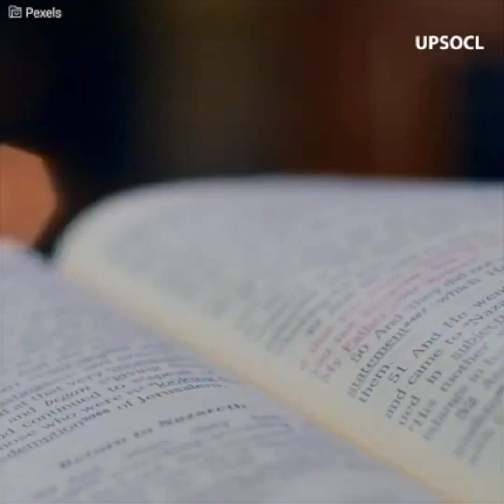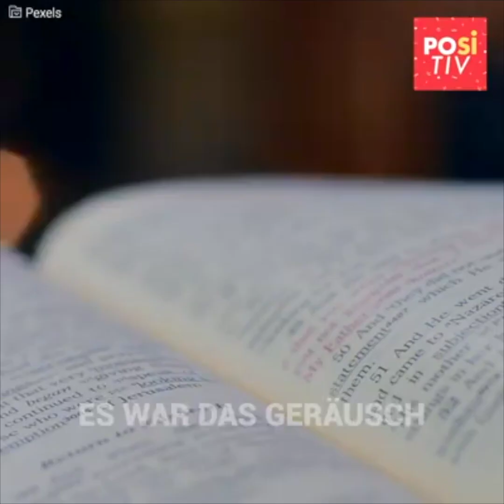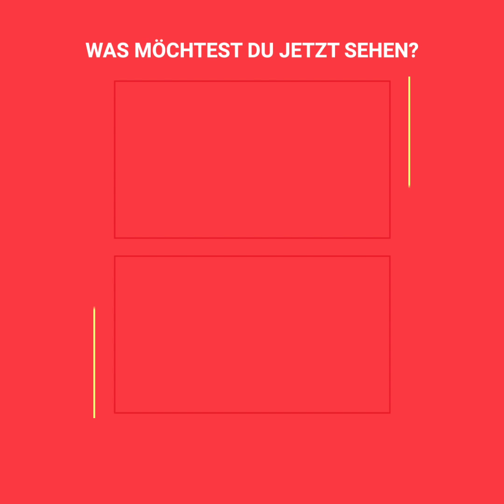Religiöser Pastor schlägt seine Frau mitten in einer Online-Übertragung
Dieser Pastor wusste nicht, dass er live sendet, als er beschloss, es an seiner Frau auszulassen, weil sie die Kamera nicht richtig aufgestellt hatte. Es scheint, dass der Priester nicht viel Geduld hatte, und Hunderte von Internetnutzern wurden Zeugen des schlechten Verhaltens gegenüber seiner Frau. Das Schlimmste kam jedoch, als er sich entschied, es zu erklären, da es nur noch mehr Empörung hervorrief.